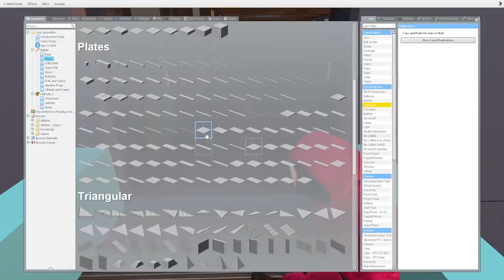Gmod FNAF | FNAF In Squid Game! [Part 3]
Modern Jack
bibipoke 09
Dumb_animal_fun
didjoe10
GamingWaalie
deirdre robbins
cartoon cats
Herringbone Nolastname
Ismong Us
Reeder Family
BonBon 101
daz3 n confus3d
Oscar Lopez
Microwave Man
DatZachBoi
The Original Event
Ashley Luther
Green FoxyYT
Fnaf and the gang
the fnaf ar kid
among us dead red
Pea shooter

Creepster Playz
Genevieve Etkin
MJFNAFY
Sara Heyer
Shalea Trevino
Haylee Henson
donna jacobs
ML64
Itsmellslike MoltenFreddy
Aldraga
B. Bonnie
Tahmaira Bobb
Roblox Gamer
ERRORTrapGaming999
The Ultra Gamer7107
Top 15 % of the Field Poker
angelina hicks
liamcoolboy1234
Smongz_27
goldenfredgamer182
LeyrXPlays
Anne Swingle
rip
Alexa de la cruz
sf28
SaD eXpLoSiOn
Fnaf Gaming
N0ahKidd
Crystal Gibson
ThatGamerWeeb
Rockstarfreddy 54
Xymon Rein Paralejas
BunnyBoxWar
super funtime Freddy Productions 2.0
Justin Alex
Jimmy Playz